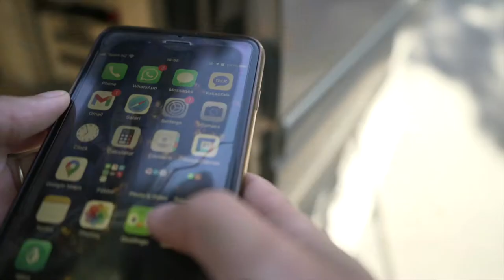Tips For Freedom Camping In New Zealand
A little taste of Freedom Camping in New Zealand!